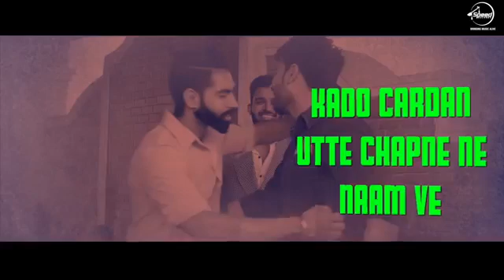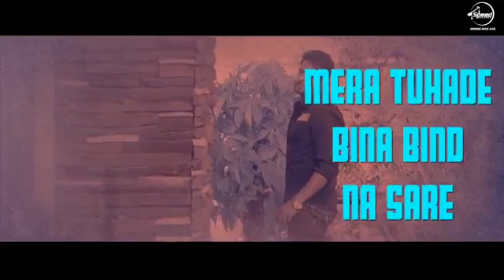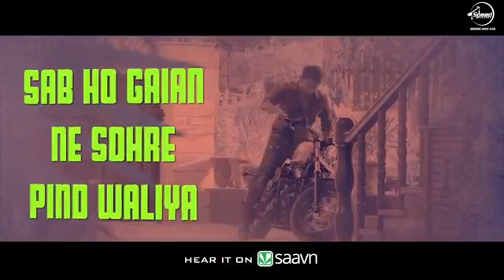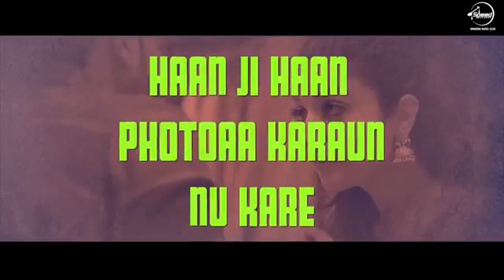Choorhey Wali Bahh Full Song Mankirt Aulakh Parmish Verma Sonia Mann Latest Songs